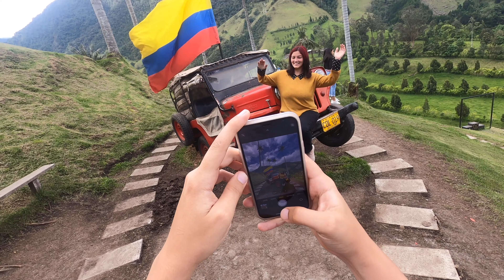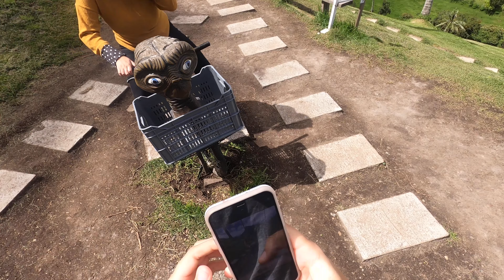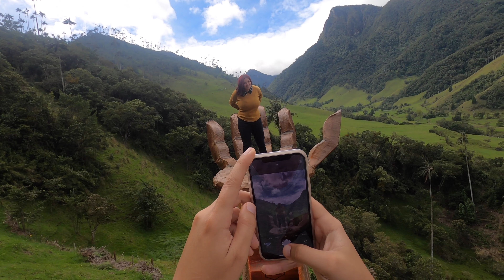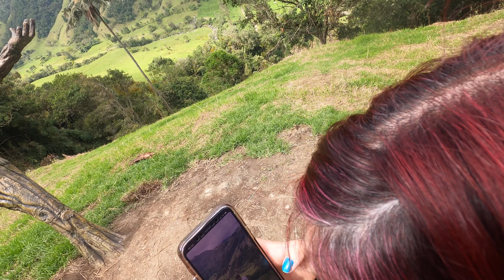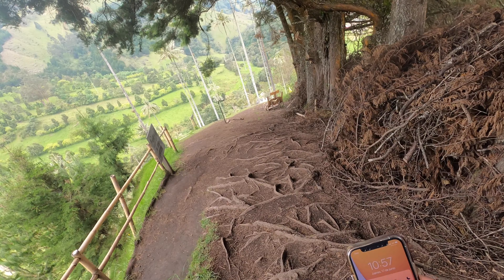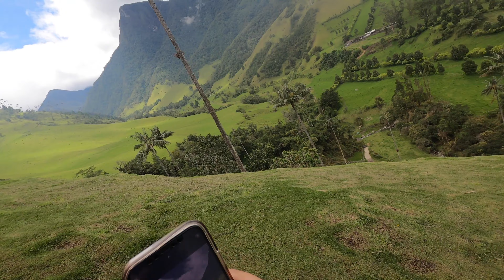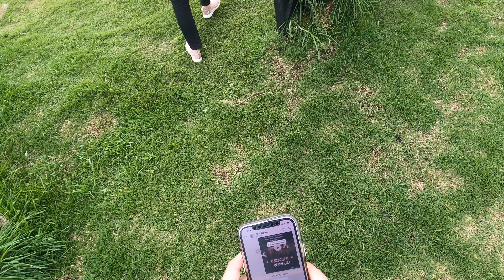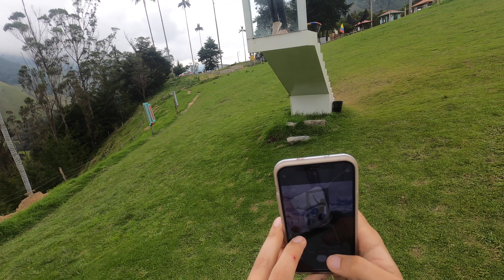Recorriendo el VALLE del COCORA a pie - COLOMBIA - 4k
Gracias por apoyar este CANAL, dejando una huellita y registro para la posteridad de cada una de mis experiencias...